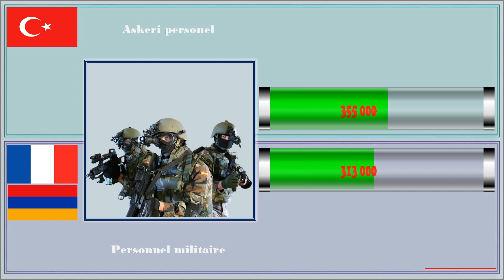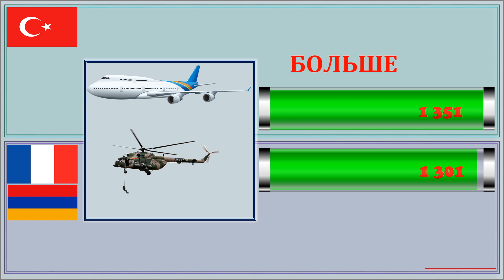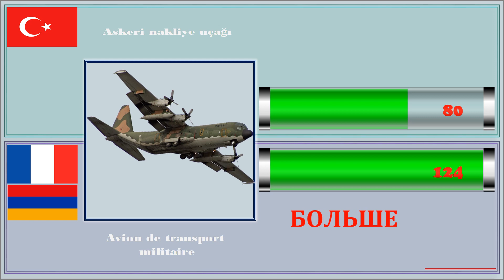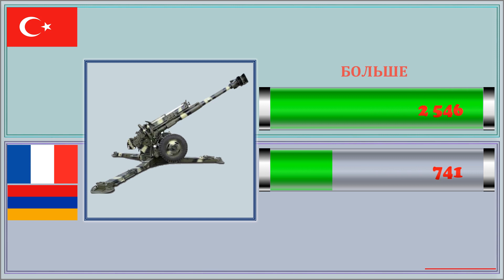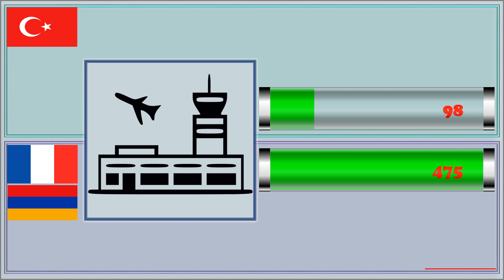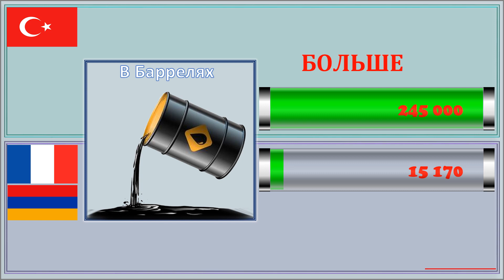Турция VS Франция Армения Сравнение армии и вооруженных сил